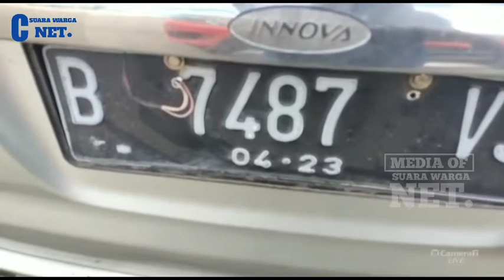Hitungan detik 250 Jt raip di gasak pencuri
Kejadian pecah kaca mobil di wilayah pertokoan pasar unit 2 tulang bawang berhasil menggondol uang 250 Jt  dari dalam mubil yang terparkir di depan toko .  Pelaku di perkirakan lebih dari satu orang dari beberapa saksi mata yang melihat, dan kejadian tersebut sekarang dalam penangan Polsek dan polres tulang bawang.